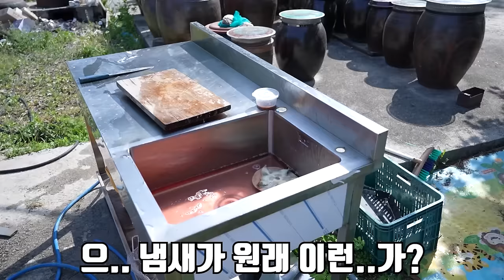거대한 자라를 잡아서 자라 매운탕을 먹어보자!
오늘은 자라를 잡아서 보여드리고 양식 자라로 자라 매운탕을 먹어 봤습니다!
용봉탕도 먹어 봤지만 매운탕으로 먹으니 더욱 맛있었습니다!
라랑해요!!